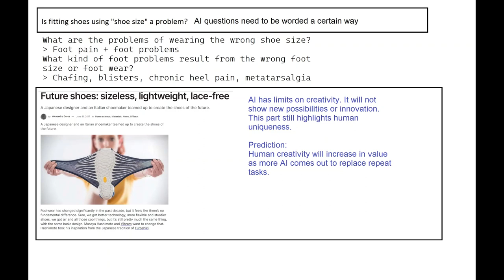Singtao May26 2023 Ai can do good things if we use it for good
AI can do good things if we use it for good, but it can also do bad things if we don't think through why we use it. It all depends on the purpose and intentions behind Ai. For sure, Ai will raise the value of human creativity (for those who plan ahead) while reduce the value of mundane and repeat tasks (even eliminate certain types of repeat jobs).

No, soap bars are not necessarily clean (it depends on how many are sharing them). Definitely not good for public use. Not all bar soaps are pH 10 so some will even harbor viruses, fungus, staphylococcus, and dead skin cells. There are reasons why we migrated from the Stone age into the Iron age (not because we ran out of stones).